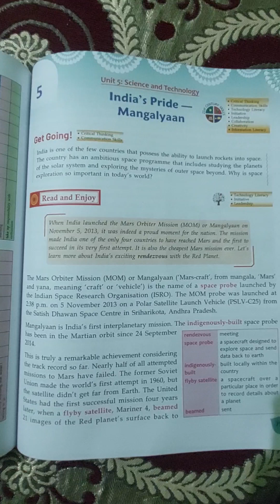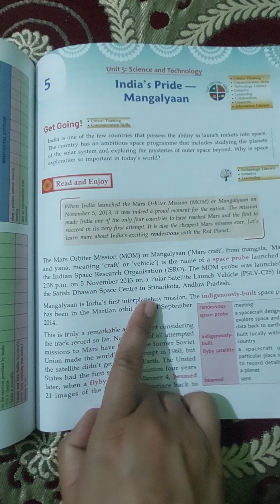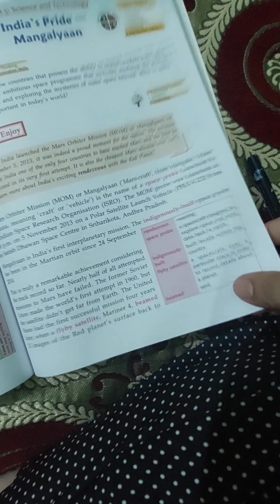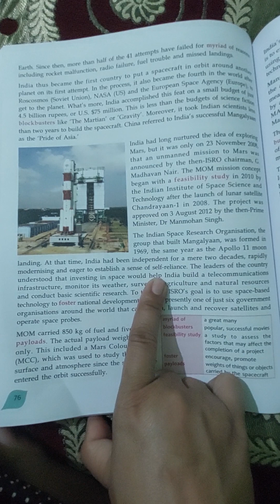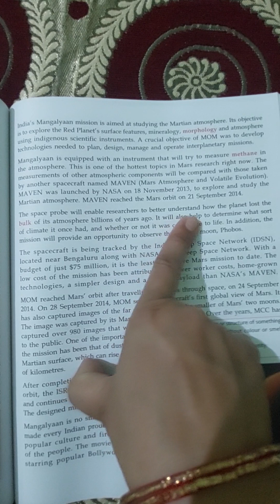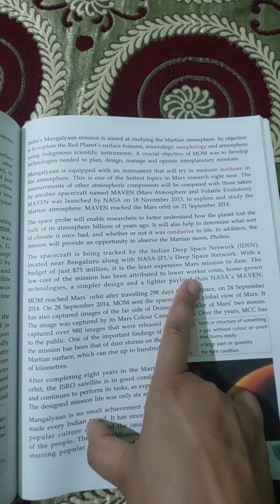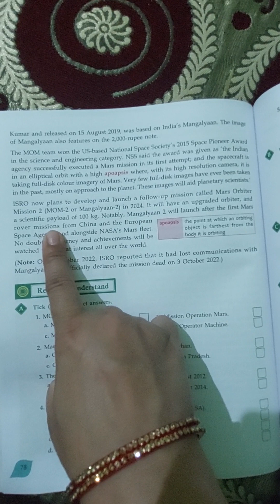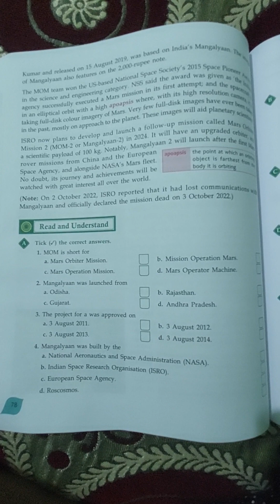India's Pride- Mangalyaan# lesson 5#class 7#steller publication # English language and Literature